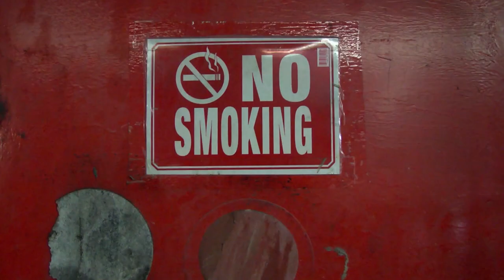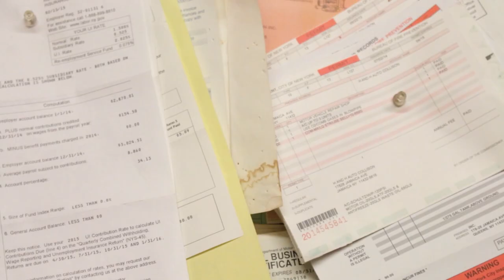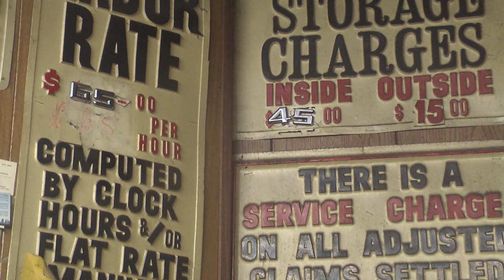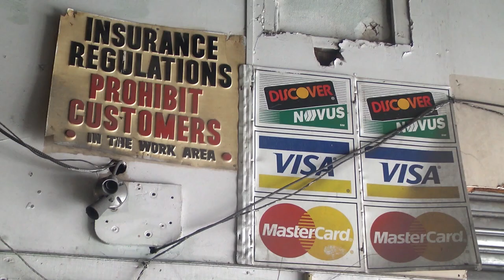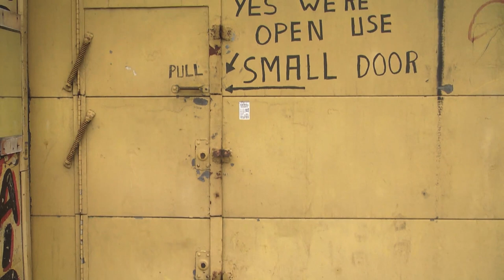The Last Mechanic (Documentary 2017)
A Guyanese mechanic shop owner in 2017 struggling in New York City

This was the first documentary I shot in 2017. Please turn on subtitles to understand the dialect.

--- Update 2023 Herman Singh has passed and on 2019 the shop closed permanently.